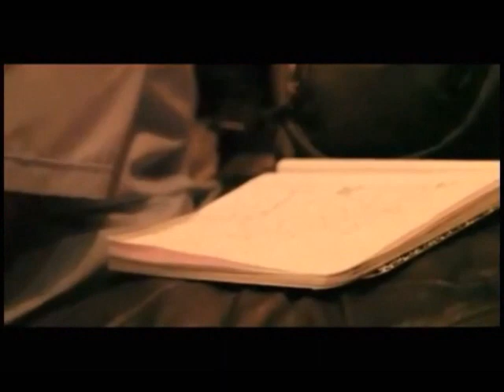Curren$y: "High Tunes" (Music Video) [Fixed]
"High Tunes" Music Video off that Verde Terrace.